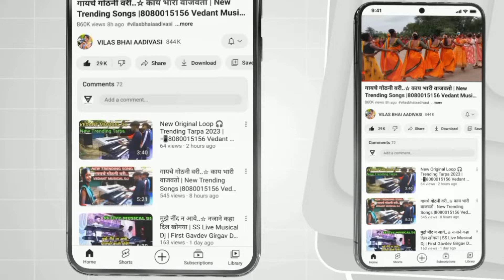Tarpa King Musical Dj | Add- Vankas Patilpada MH | दहीहांडी उत्सव डांस प्रोग्राम 2024